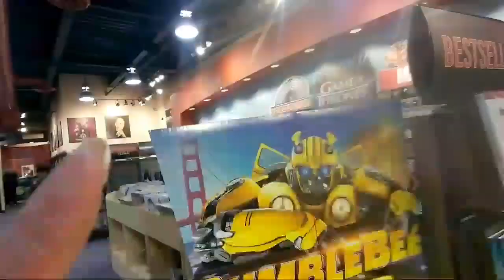Evangelist Gerry Thompson performing live at the Bramalea City Centre